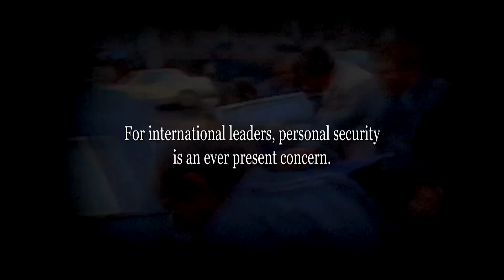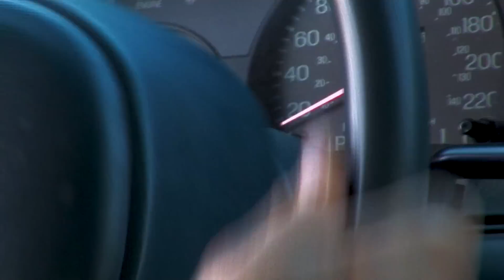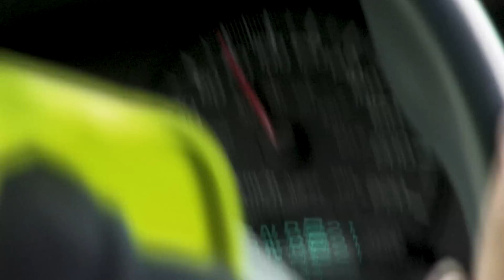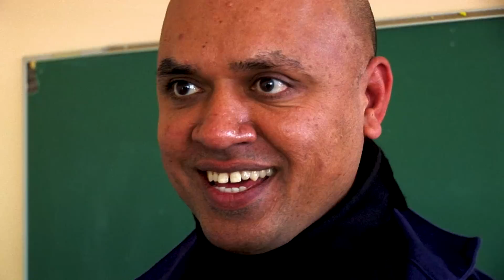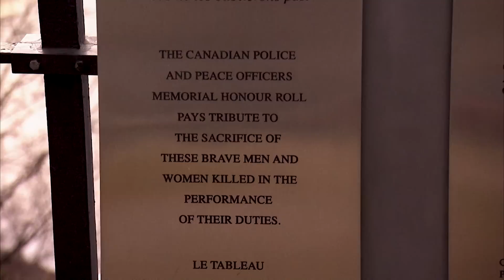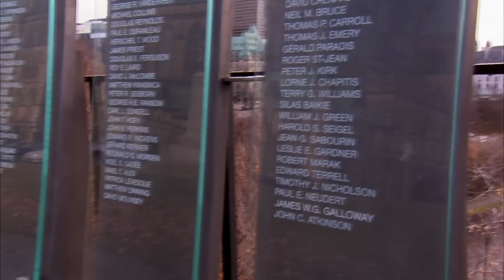RCMP VIP Protection Unit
A new group of students try to make the grade in the RCMP’s prestigious National VIP protection program. When a dignitary visits Canada their safety is the ultimate responsibility of the RCMP. Cpl Bill Demeau was the head of security at the Summit Francophonie and is no stranger to the level of threat that can be posed on these notable visitors. As head instructor, it’s his job to make sure that those training to join the National VIP unit don’t forget it. The training is tough, intense and merciless…it has to be.  These Mounties must be prepared for any situation, to put their lives on the line…even take a bullet. This course tests candidates to the extremes because in the real world of VIP protection, there are no second chances.